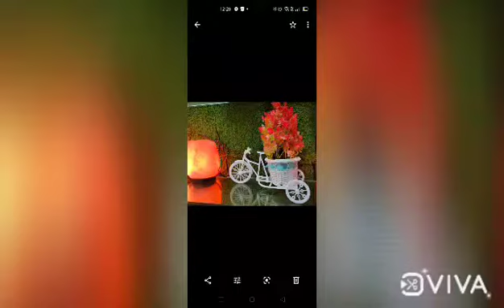Latest Unique and Trendy awesome PVC designs, PVC ceiling, PVC wall panelling, Decorative Items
Latest Unique and Trendy awesome PVC designs, PVC ceiling, PVC wall panelling, Decorative Items, 5D wallpaper, 3 D wallpaper, 3D panelling all types of Decorative and Feng Shui items available.
Bari Brahmana, Jammu
(Whatsapp Only)